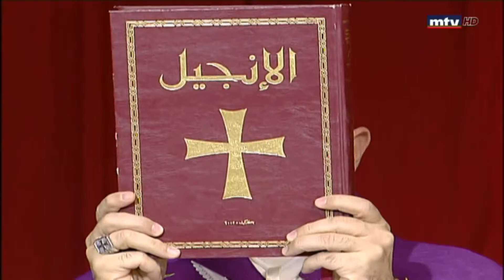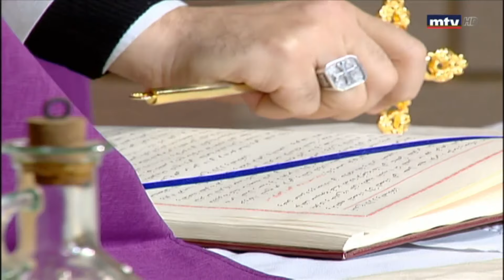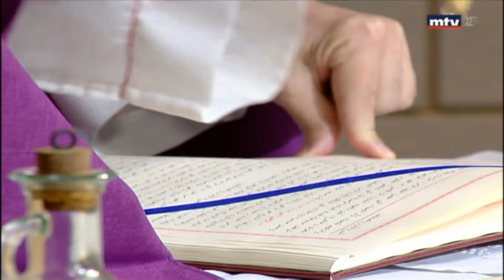Addis Maana - 31/01/2021